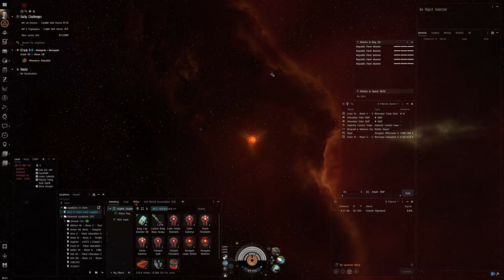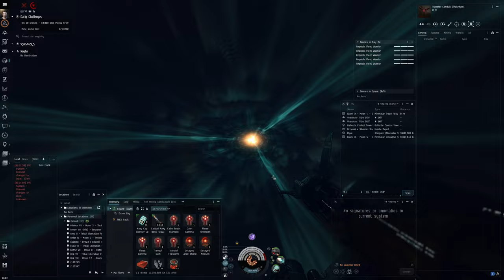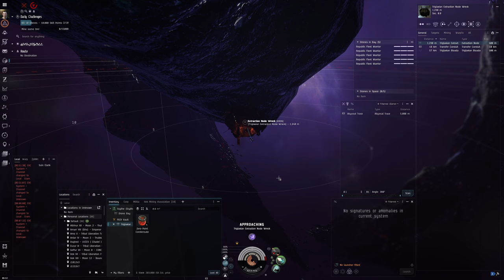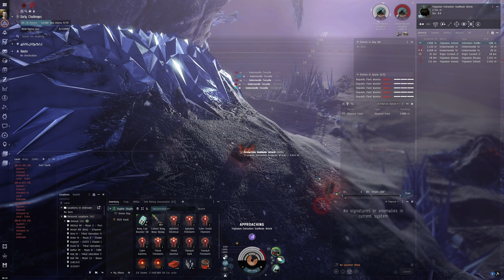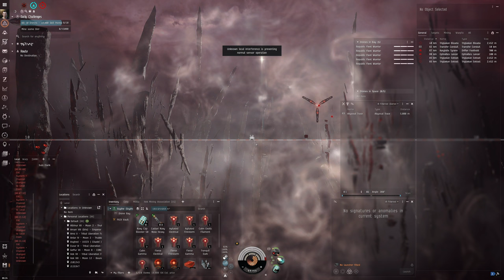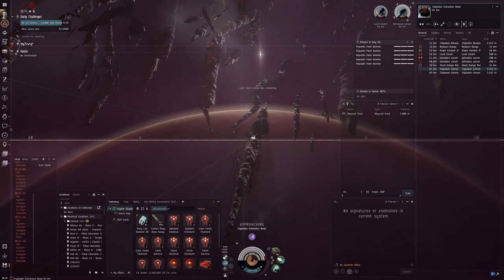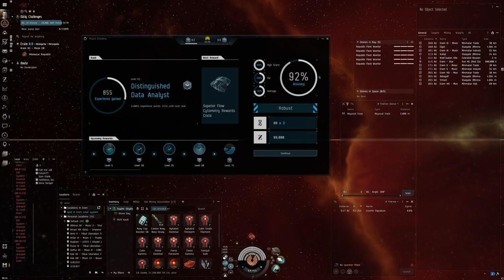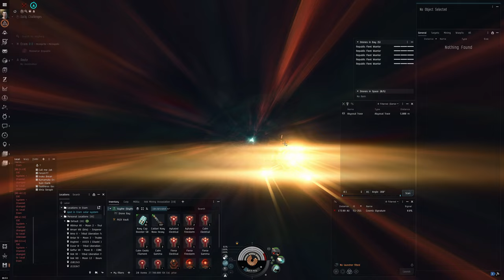Hello World: EVE Online Alpha Experience, Day 348